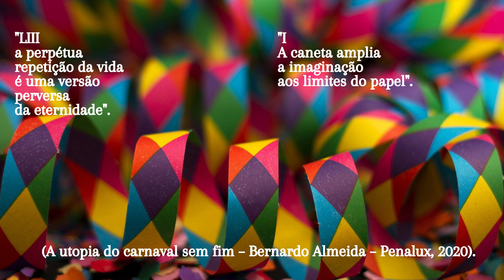A UTOPIA DO CARNAVAL SEM FIM - Bernardo Almeida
Hoje falo sobre o livro "A utopia do carnaval sem fim", de Bernardo Almeida, livro que saiu em 2020 pela Penalux.

Você gosta de poesia? Qual foi o último livro de poemas que você leu?